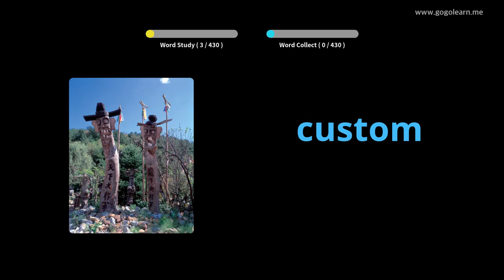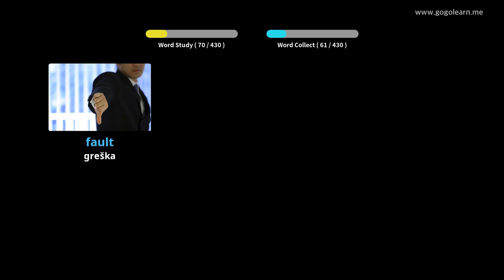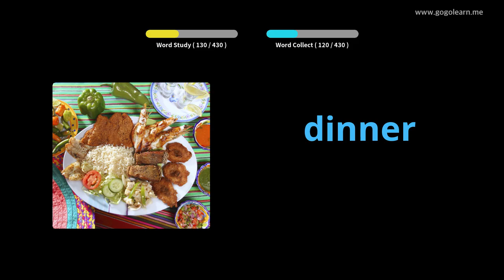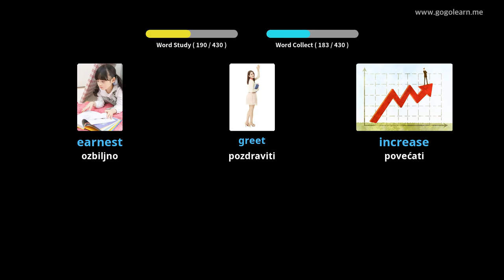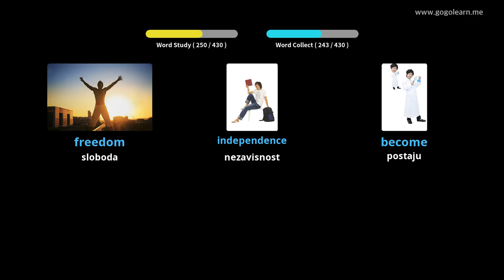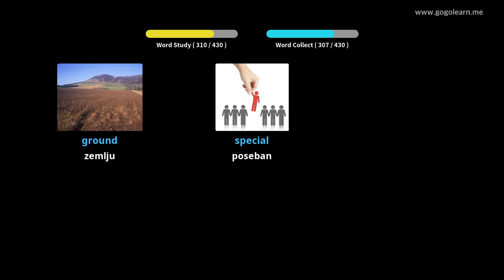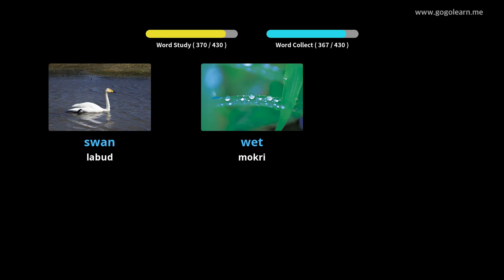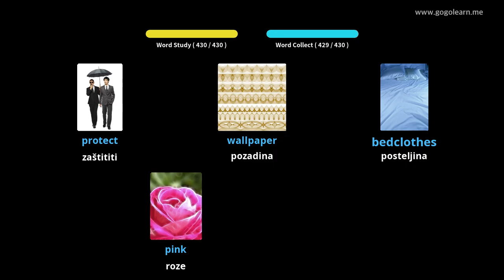Učite Uz Engleski Slike | Engleski Vokabular Srednja škola 2 | Golearn